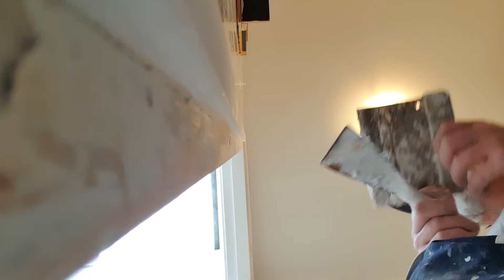filling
smoothning out the dings and dents on this doorframe